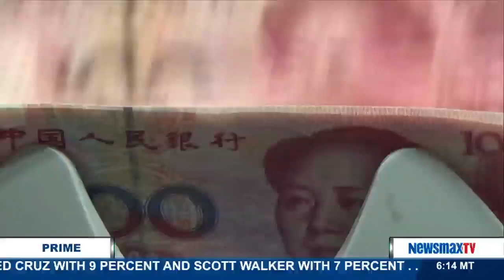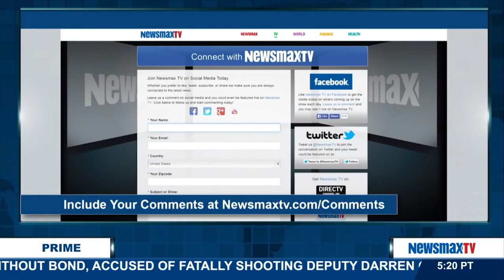Newsmax Prime | Jim Rogers - what to expect after last week’s wild ride on Wall Street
Financial commentator talks about what to expect in the coming weeks after last week’s wild ride on Wall Street. Also, will the Feds raise interest rates or has all the recent market volatility changed that plan?